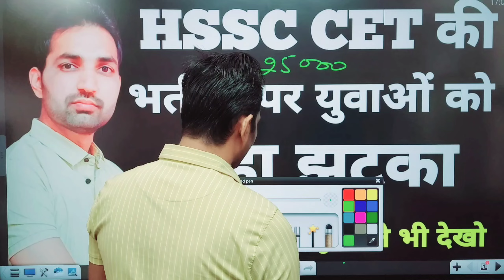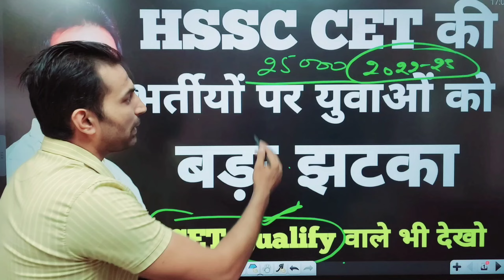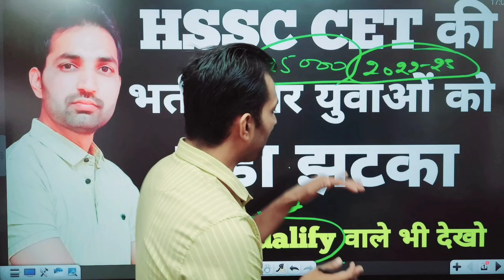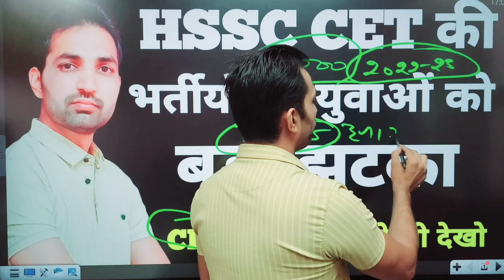HSSC CET कि भर्तीयों को बड़ा झटका | HSSC CET Group 56&57 JE Haryana Police Group D Result